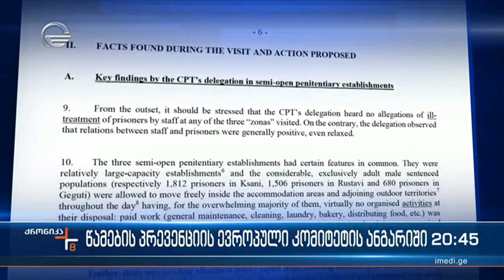ციხეებში პატიმრების მიმართ არასათანადო მოპყრობის სისტემური პრაქტიკა არ დასტურდება